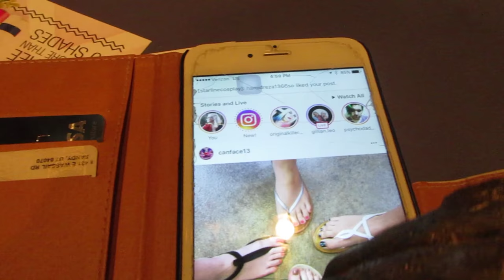Amazing Las Vegas Comic Con 2017 Friday Cersei and Jaime Lannister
The first day of Amazing Las Vegas Comic Con may have been super hot but it was still super fun